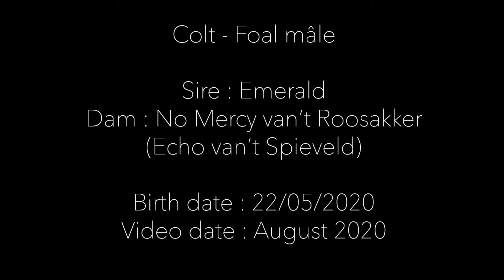Lot 19 - Colt - Emerald x No Mercy van't Roosakker